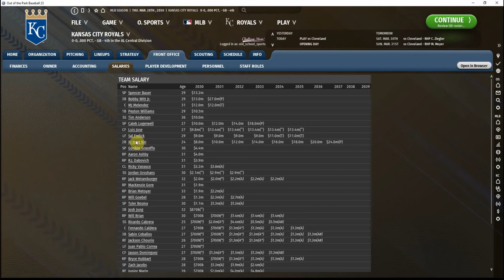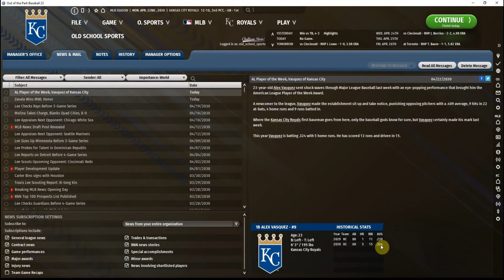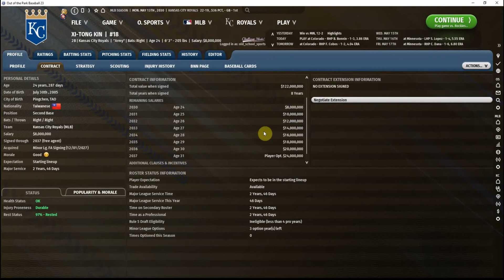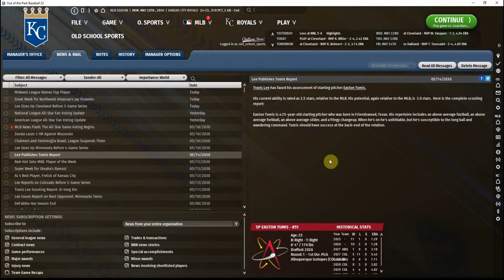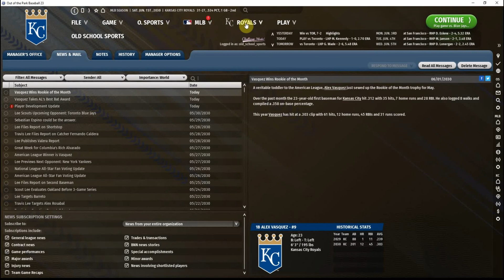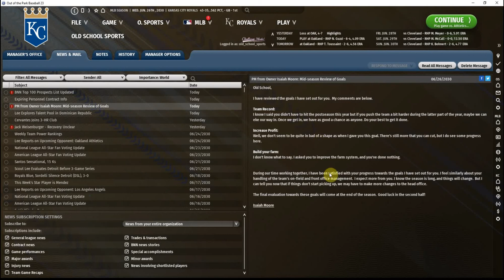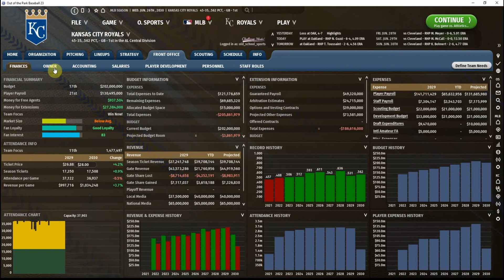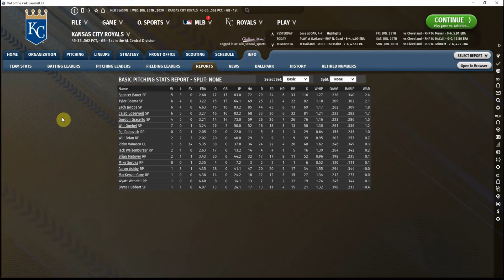Out of the Park Baseball 23 - Kansas City Royals - First Half of 2030 (Ep 59)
The new season begins for the Royals with high expectations... can we help guide Kansas City back into the playoffs in 2030?